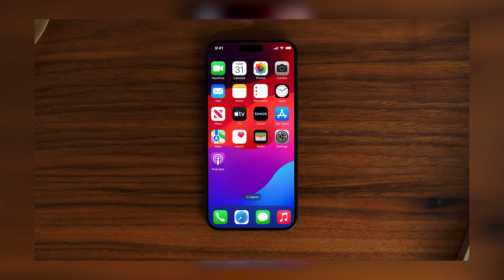Hoe Goed is de Eerste Koptelefoon van Sonos? | Sonos Ace Review | Expert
Dit is de allereerste koptelefoon ooit van Sonos! In deze video neemt Annelies je mee langs alle belangrijke dingen die je moet weten van deze Sonos-koptelefoon.

Hoofdstukken
00:00 - Sonos Ace
00:20 - Design
01:00 - Wat zit er in de doos?
01:30 - Het geluid
02:00 - Actieve Noise Cancelling
03:00 - Luisteren naar tv-audio
04:00 - De knoppen
05:00 - Accuduur
07:00 - Conclusie

Nog meer zien van het Expert Nederland YouTube kanaal? Bekijk de volgende afspeellijsten:

Benieuwd naar product reviews van echte vakexperts? Met onze jarenlange ervaring in het home-elektronica domein beoordelen wij de nieuwste producten met een kritische blik. Binnen de product reviews afspeellijst proberen wij je van alle benodigde informatie te voorzien om zo goed mogelijke aankoopbeslissingen te nemen. Audio installatie toch bekijken voor het kopen of toch nog niet overtuigd van het nieuwe televisie model? Wij helpen u! Benieuwd? Neem snel een kijkje in de afspeellijst!

Advies en tips over home-elektronica nodig? Dan ben je bij de advies & tips afspeellijst van Expert Nederland op het juiste adres. Altijd al willen weten wat het verschil tussen QLED & OLED televisies is of de allerbeste televisie om sport op te kijken. Binnen deze afspeellijst vind je het allemaal! Benieuwd? Bekijk de afspeellijst!
Welkom op het YouTube-kanaal van Expert Nederland. Expert is dé klantgerichte vakspeciaalzaak in home-elektronica in Nederland. Expert heeft jarenlange expertise en kennis opgebouwd binnen het home-elektronica domein en probeert de klant hiermee zo goed mogelijk te voorzien van alle relevante informatie. Met het advies van Expert weet je altijd dat je het juiste producten in huis haalt. Of je nu een van onze 140 winkels bezoekt of een product bestelt via de webshop. Expert staat altijd voor je klaar!

Wat kan je verwachten van het Expert Nederland YouTube kanaal?
Wekelijks nieuwe videos met product reviews, product unboxings, productvergelijkingen en advies en tips. Ons doel met het YouTube kanaal? Een platform om onze expertise te delen en verspreiden om jou zo goed mogelijk te voorzien van relevante en betrouwbare informatie. Wekt dit jouw interesse?